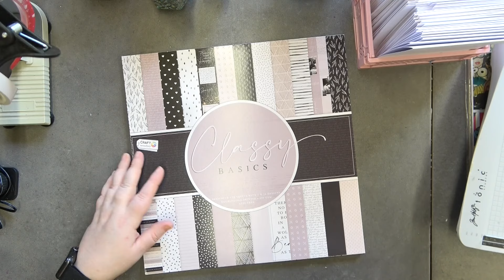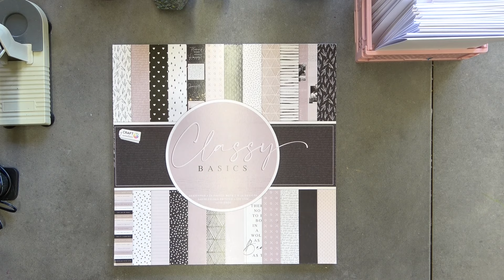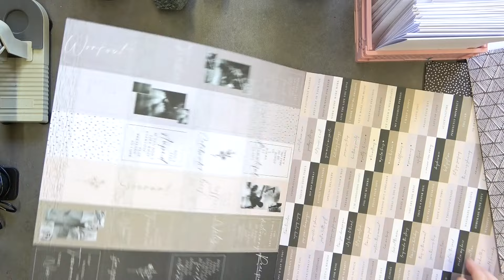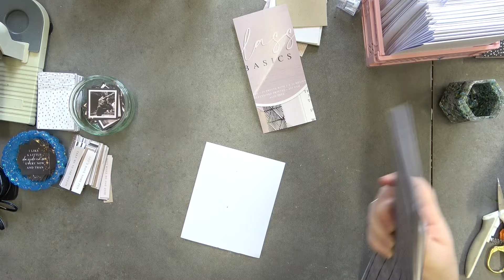Bust Your Stash With Dawn And Rachel Using Up A 12x12 Paper Pad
Rachels Channel @BlueJaneCreations

links to amazon for

Peel of sticker folder

Stamp and paper storage folders A5

All My Collections are available to purchase from

Etsy shop